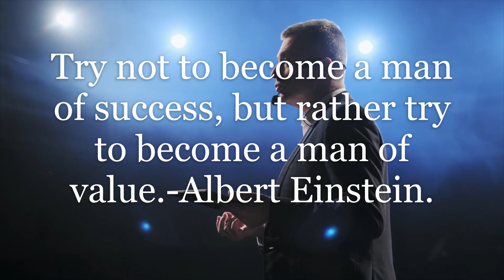Motivation shorts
Motivation